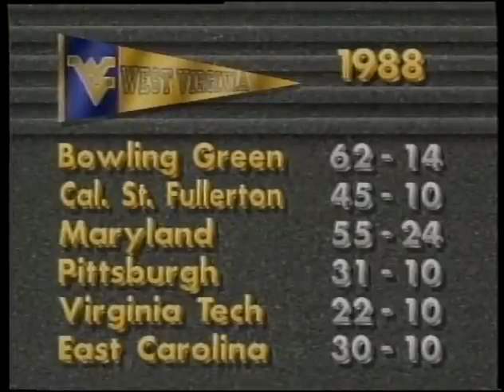1989 Fiesta Bowl #1 Notre Dame vs #3 West Virginia No Huddle